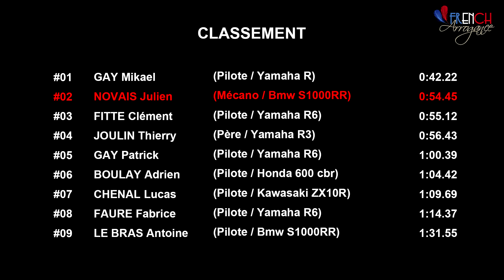Challenge Change ta roue 09 - Julien NOVAIS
Les règles sont simples. Il suffit de changer sa roue arrière le plus vite possible. Des outils ok, mais pas de pétard, juste clé a cliquetis ou dynamométrique.
Entrainez-vous autant que vous le voulez mais vous n’aurez le droit qu’à un seul essai devant ma caméra pour valider votre chrono.